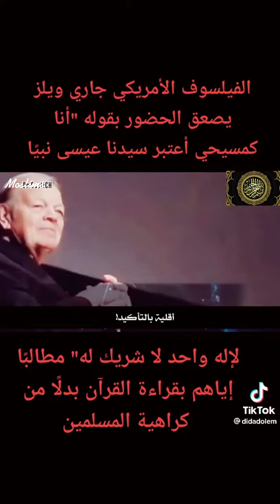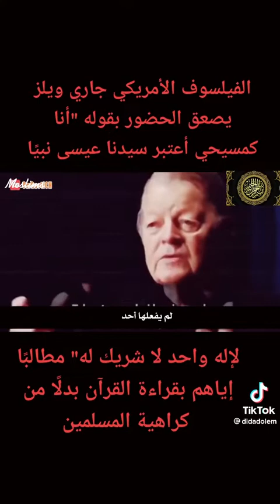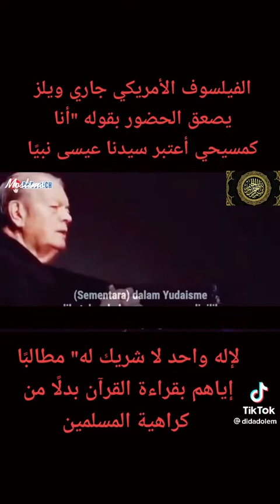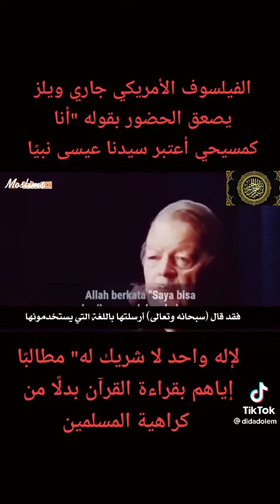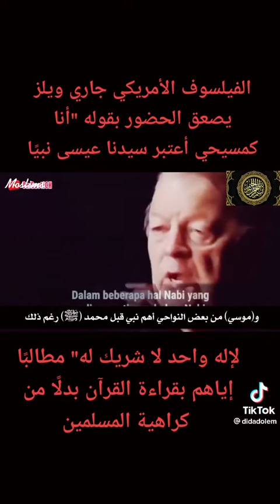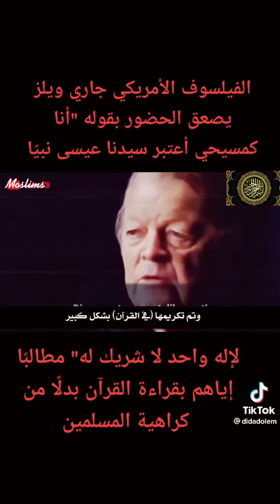شهادة جاري ميلز في القرآن